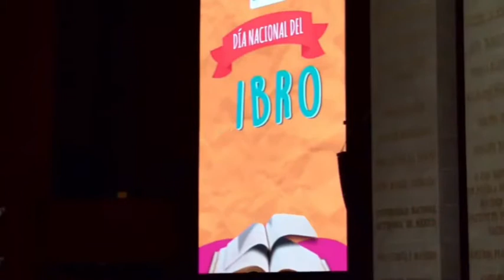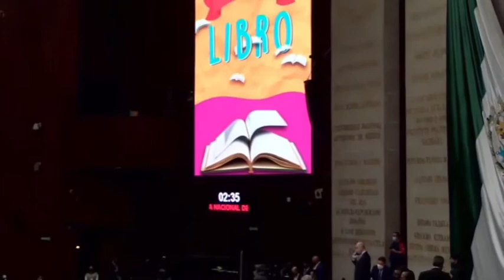Efeméride | Día Nacional del Libro | Lety Chávez